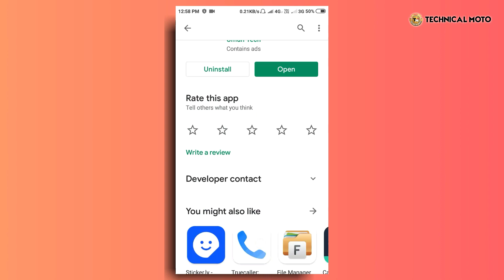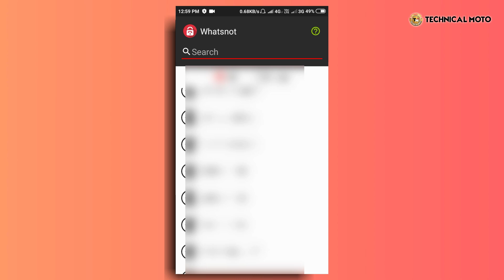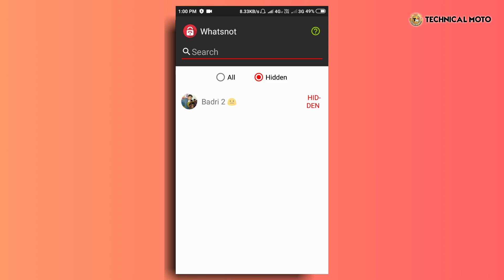How To Hide Whatsapp Profile Photo For Specific Person | Tamil | Technical Moto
Hello Everyone,

**Hides WhatsApp's Profile Picture, Status & Last Seen from specific people.**

There is no option in Whats App to hide your Profile Picture, Last Seen or Status from a specific set of people.The most a user can do is to change privacy settings to My Contacts. But how about those rarity of times when the unwanted contact becomes the most wanted. That’s when Whatsnot will come to your rescue.This above mentioned Privacy issues in WhatsApp can now be fixed by installing “WhatsNot”. Adding friends, blocking unwanted users from your Whats app account is what this software does, without minimising your ability to customize, while also retaining your contacts. So, the next time an unwanted person calls ,you can efficiently block him/her because your contacts are unhampered, while disallowing him/her to intrude your privacy.

🔔Click The Icon "Select All" Get New Videos Updates